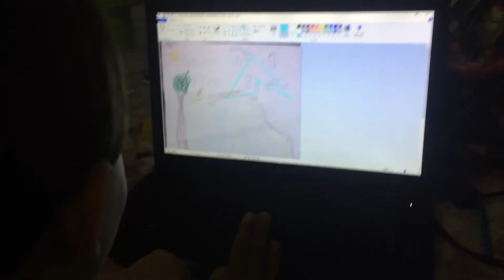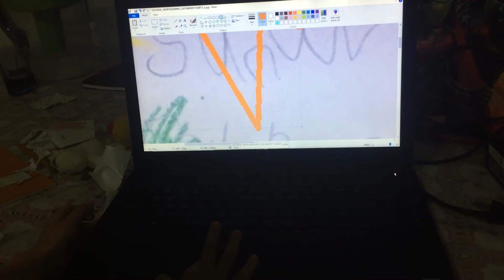Drawing with Microsoft Paint